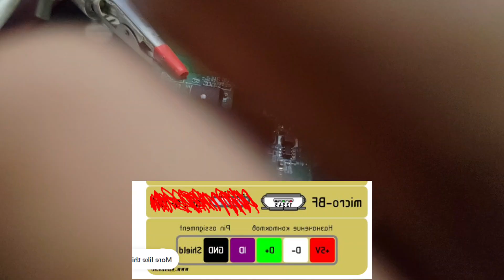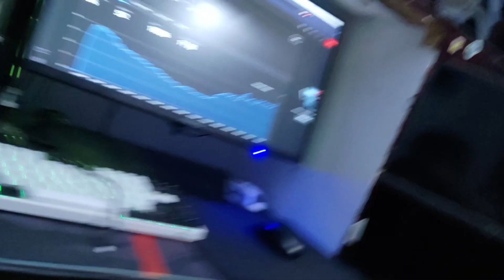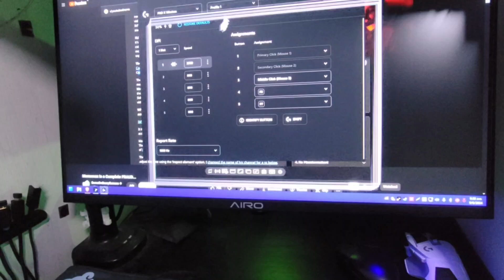how to change logitech g pro superlight x 1 micro usb to type-c connector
how to change connector micro usb to type-c female

make sure u got :
- solder
- pcb holder
- tin + flux
- glue ( can be gun glue, or something like all purposed glue. however superglue cannot be effective to glue between board )
- 30 awg cables ( or 28, its small cables to soldered between board )

- 2 types of solder tip ( big for pull out micro usb, small for solder cables )
- plastic body cutter ( i use mini grinder, u can use nail cutter to cut the body and bottom of the mouse.)

i got a typo : transistor should be resistor incase you broke your pcb

ok thanks